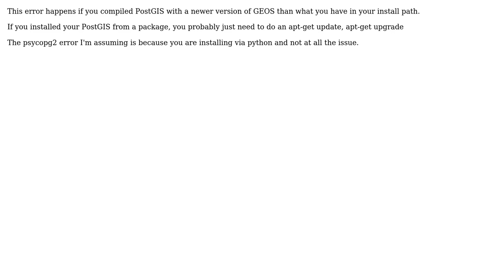GIS: CREATE EXTENSION postgis returns error?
With thanks & praise to God, and with thanks to the many people who have made this project possible! | Content (except music & images) licensed under CC BY-SA | Music | Images & others | With thanks to user PolyGeo user LR1234567 user A S and the Stack Exchange Network Trademarks are property of their respective owners. You are responsible for your own actions.